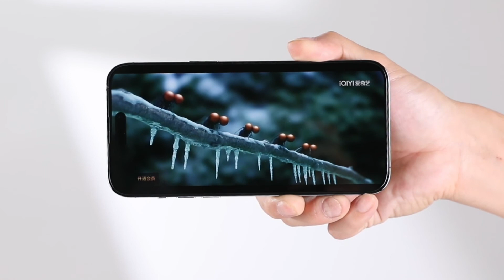MIPOW iPhone HD Premium Tempered Glass Screen Protector for iPhone14, 14Plus, 14Pro, 14Pro Max